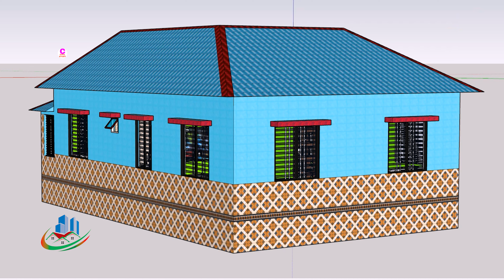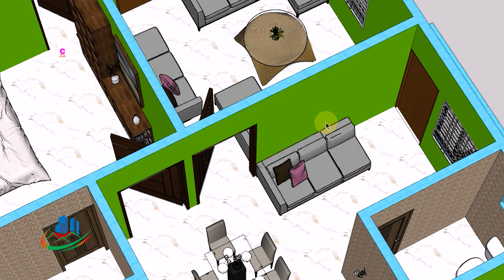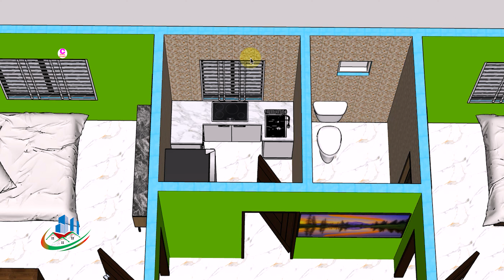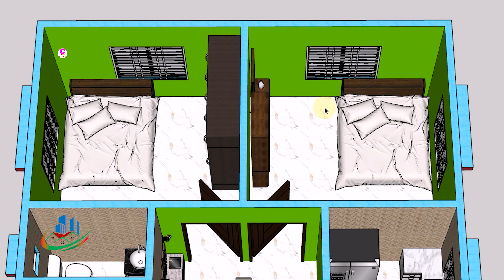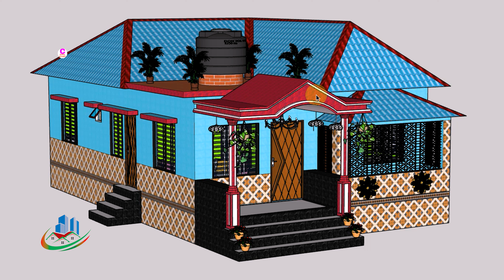লম্বা জমিতে ৩ বেডরুমের আধুনিক টিনের বাড়ির ডিজাইন |Long Land 3 Bedroom Tin Modern House Design 2024